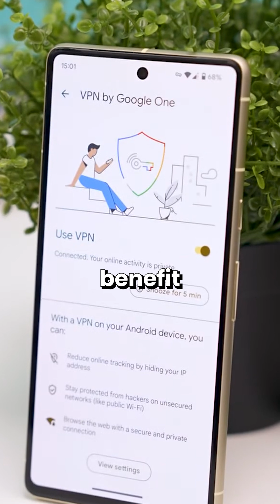Microsoft VPN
Microsoft Defender VPN is no longer here